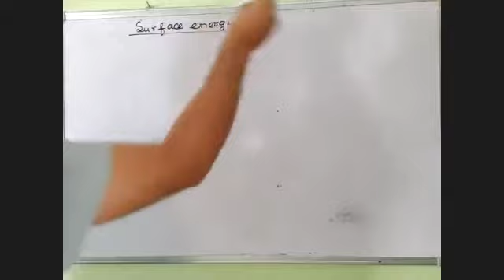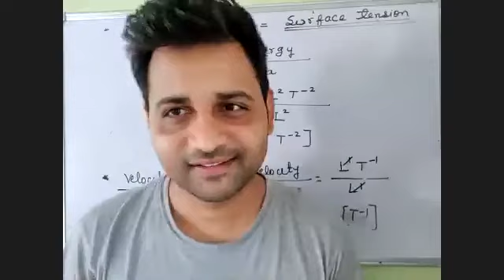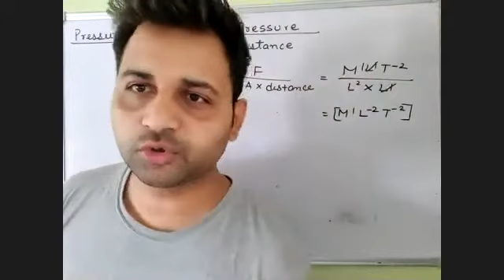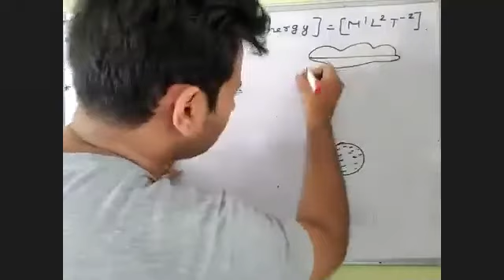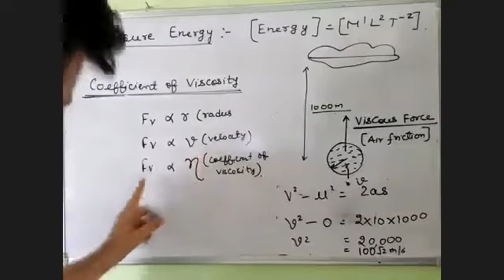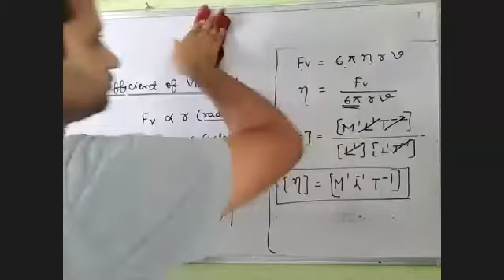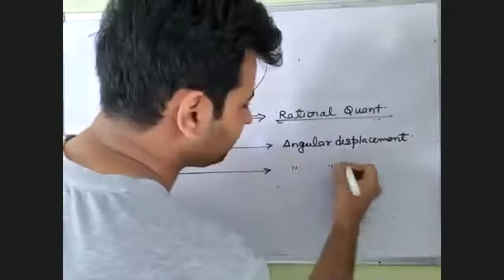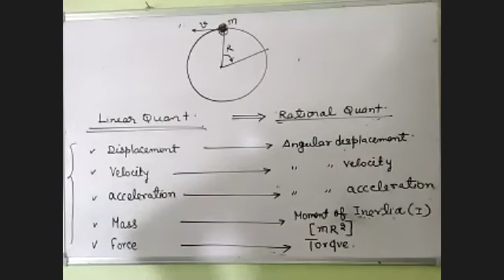CH 02 UNIT AND DIMENSION 07 # DIMENSIONAL FORMULAE WITH EASY WAY TO LEARN